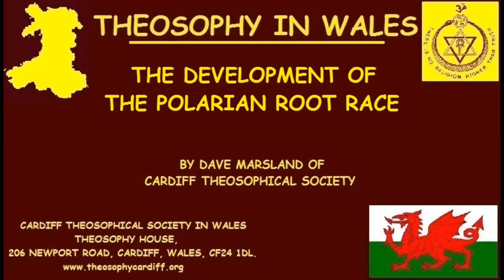The Development of the Polarian Root Race by Dave Marsland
The Development of the Polarian Root Race by Dave Marsland of Cardiff Theosophical Society

206 Newport Road,
Cardiff
CF24 1DL